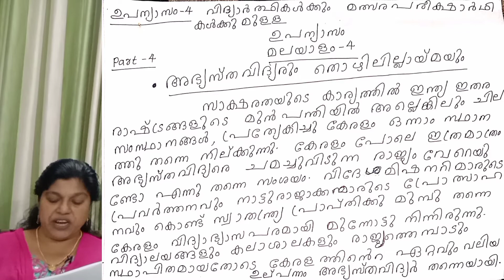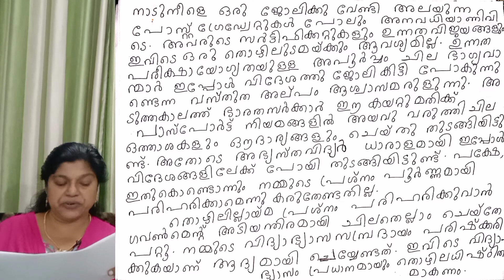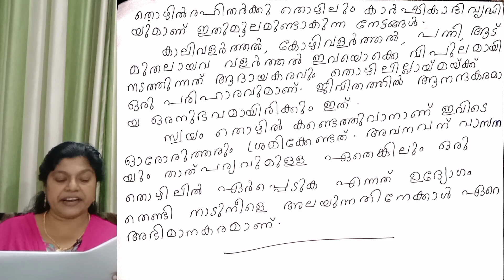ഉപന്യാസം എഴുതാൻ പഠിക്കാം part-4